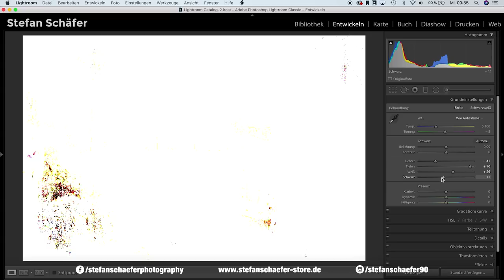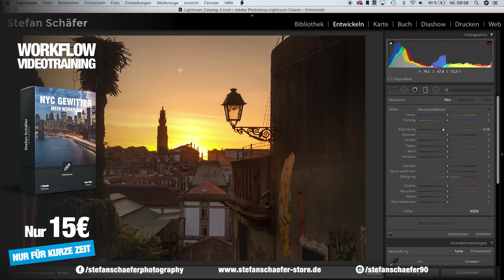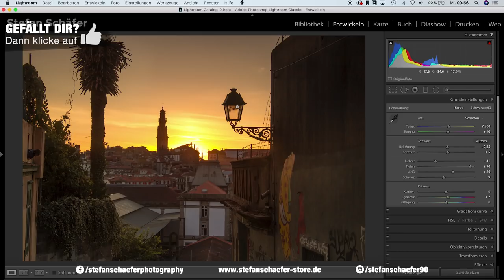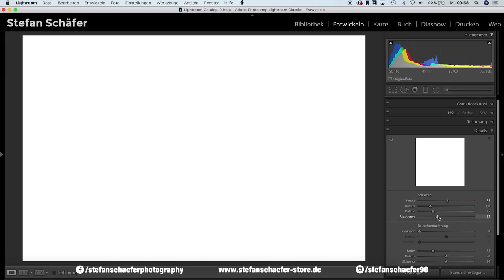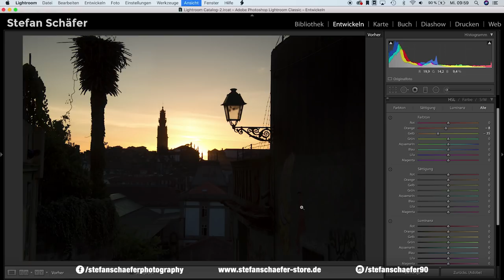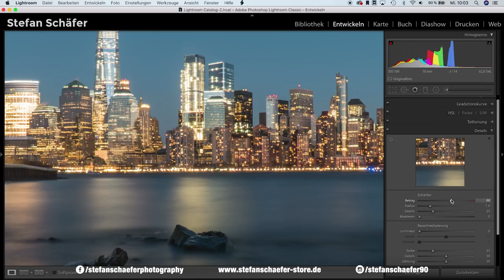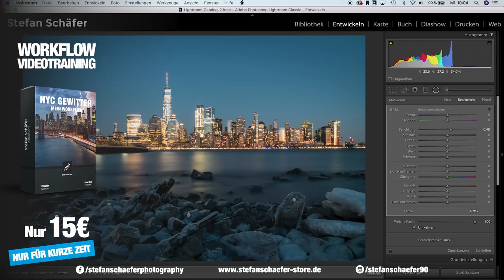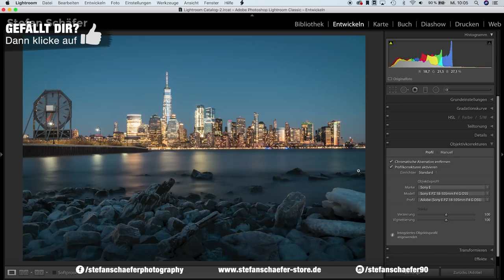EURE FOTOS, MEINE BEARBEITUNG | 5 Minuten Raw Challenge #11